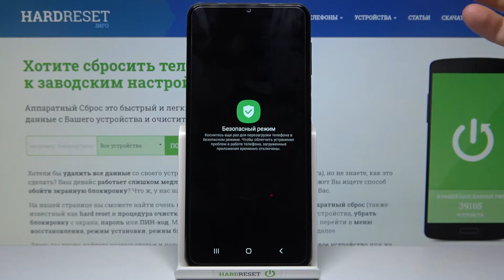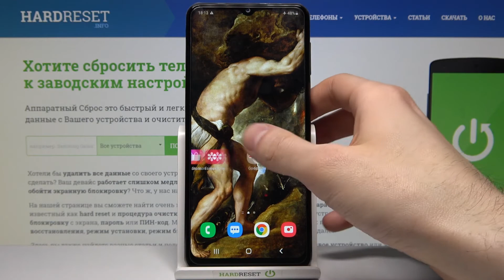Вход в безопасный режим на Samsung Galaxy M32 / Как на Samsung Galaxy M32 активировать Safe Mode?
Больше информации о всех устройствах вы сможете найти на нашем сайте в виде текстового руководства
Доброго времени суток, дорогие друзя! Если вы хотите войти в безопасный режим на Samsung Galaxy M32, но не знаете как это сделать, тогда вам стоит посмотреть это видео. В нём мы покажем и расскажем вам как активировать сейф мод (Safe Mode) на Samsung Galaxy M32 всего за несколько простых шагов.

Как войти в сейф мод на Samsung Galaxy M32? Как на Samsung Galaxy M32 активировать безопасный режим? Для чего нужен Safe Mode на Samsung Galaxy M32?